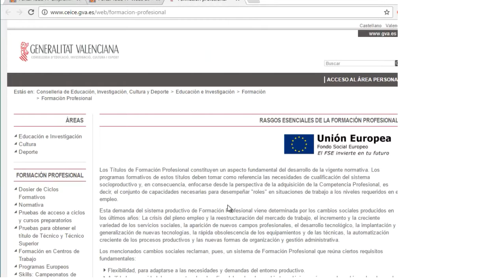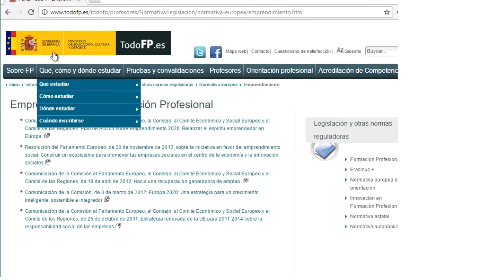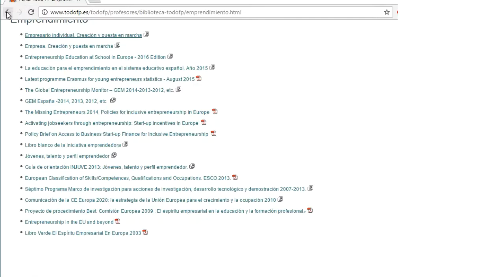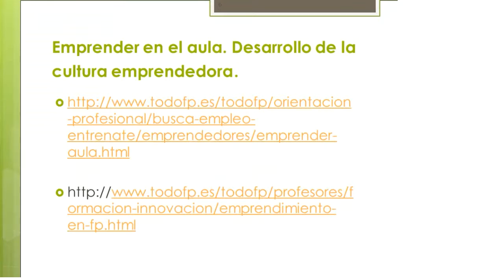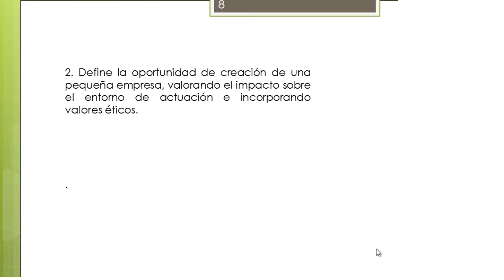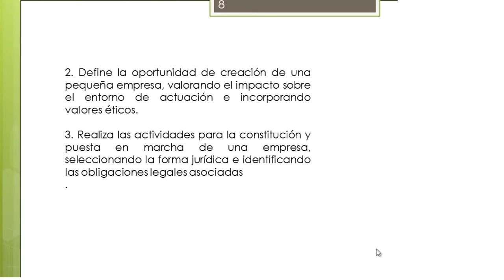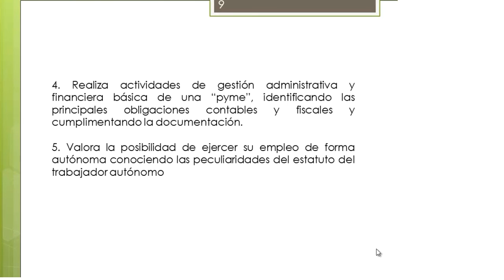Lec019 Proyecto FP Emprende FP iniciativa emprendedora (EIE) 2ª Parte (umh2636 2016-17)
Proyecto FP Emprende FP iniciativa emprendedora (EIE) 2ª Parte.
Asignatura: Formación Profesional para Ciclos Formativos.
Profesora: María Isabel Borreguero Guerra.

En este vídeo se visualiza las distintas web de emprendimiento en la Comunidad Valenciana. Normativa.